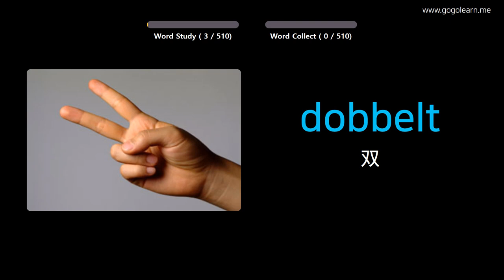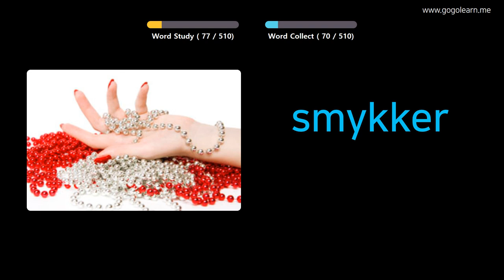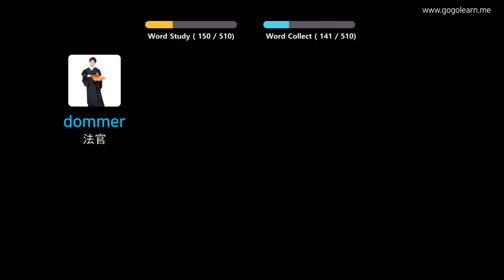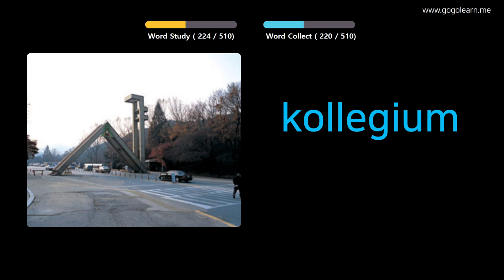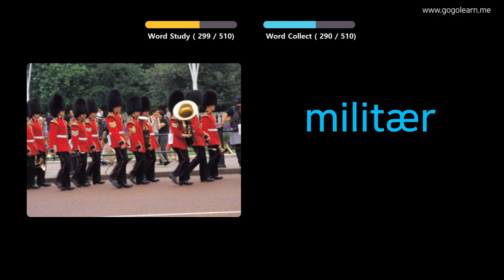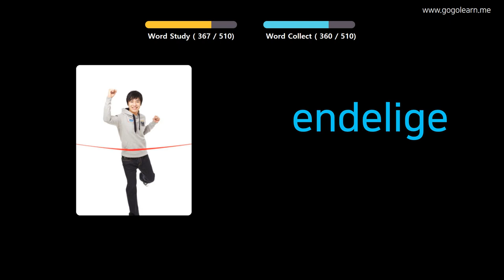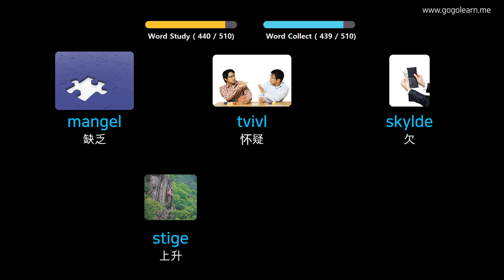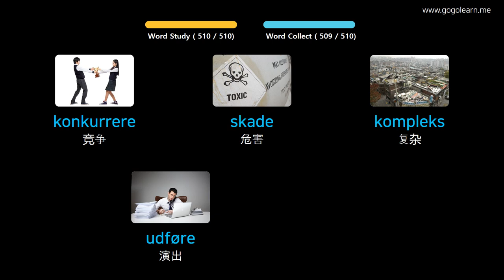通过图片学习丹麦语|丹麦语词汇基础中学 | Golearn